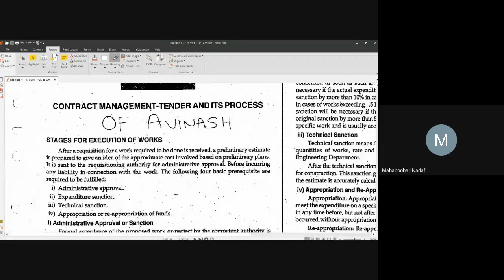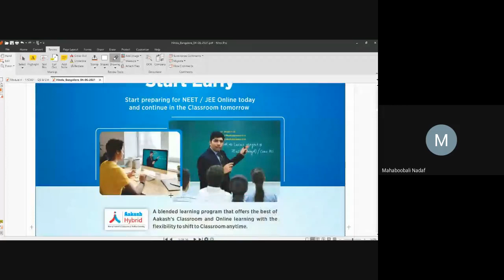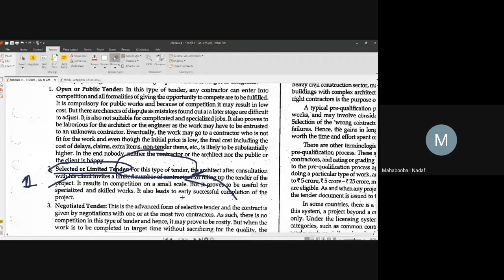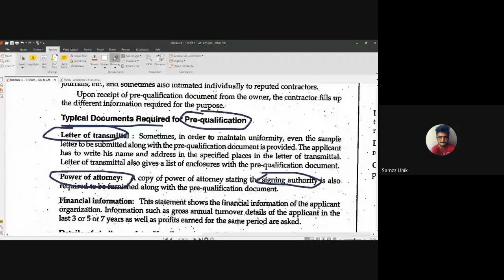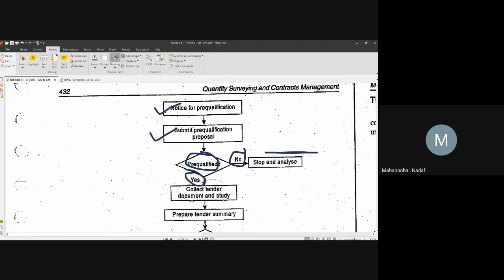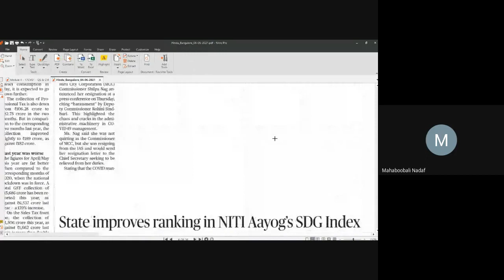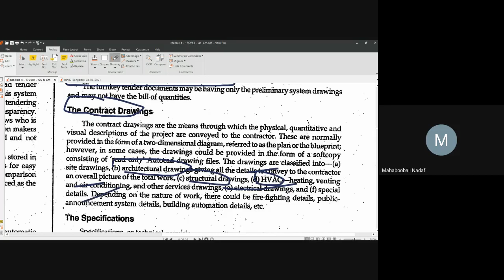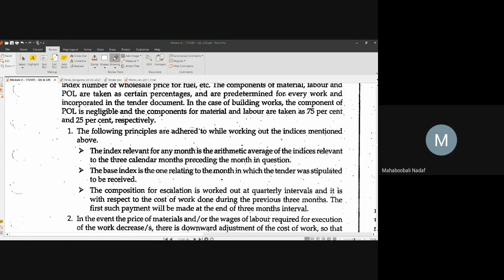JCE CV QUANTITY SURVEYING 17CV81 MODULE 4.2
Contract Management-Tender and its Process  - Part 2